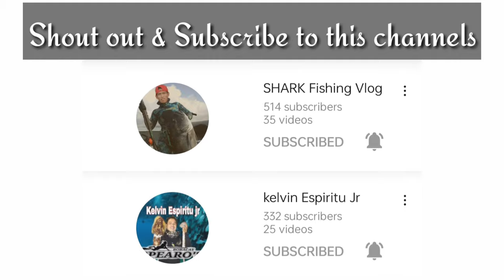Seco Island/CarmenBank Reef || Spearfishing || Episode 1 Part 2